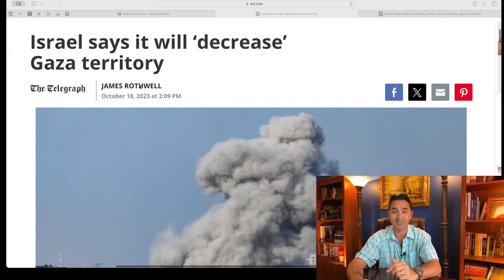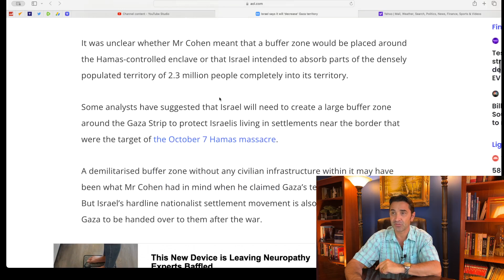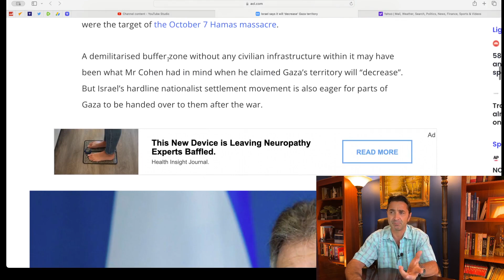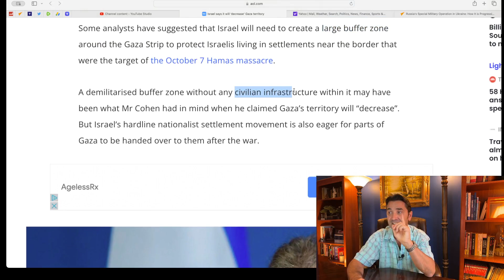I dare you apply same "logic" to Russia. Israel says it will "decrease/shrink" the Gaza territory.